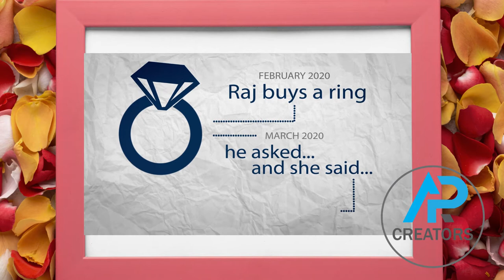Wedding invitation design contact us for service contact details in description.